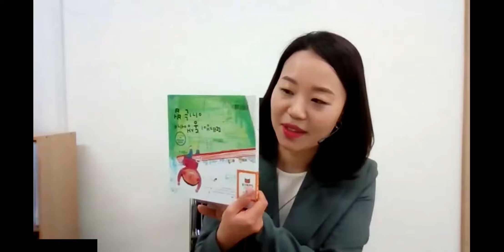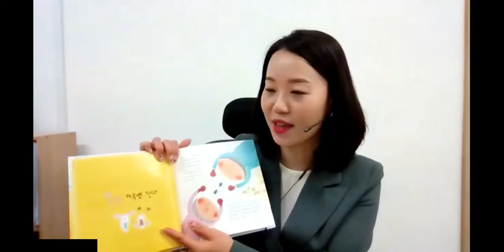형 동생에게 이기는 법